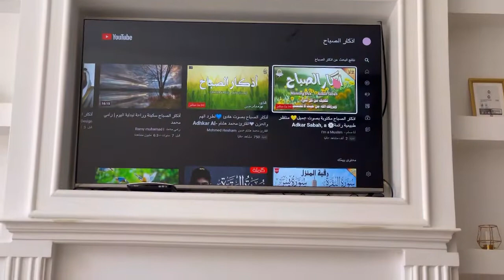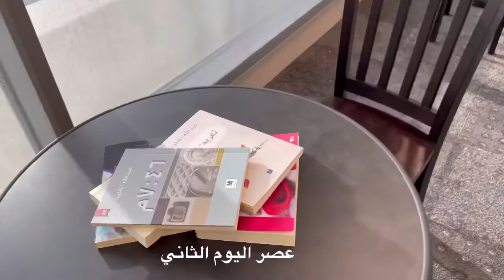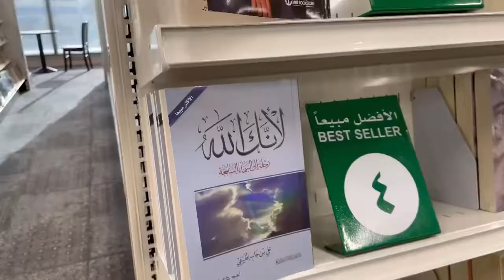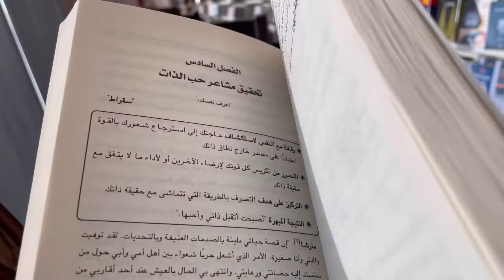زيارة صديقتي 🥺❤️/ طلعتي لجرير 📚